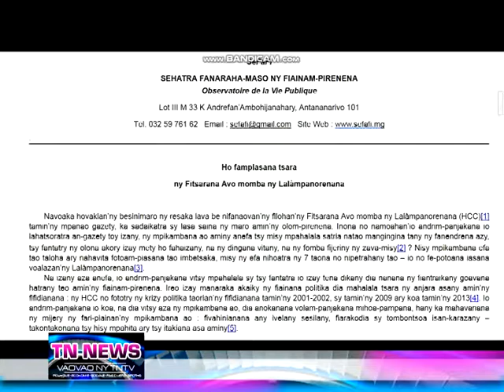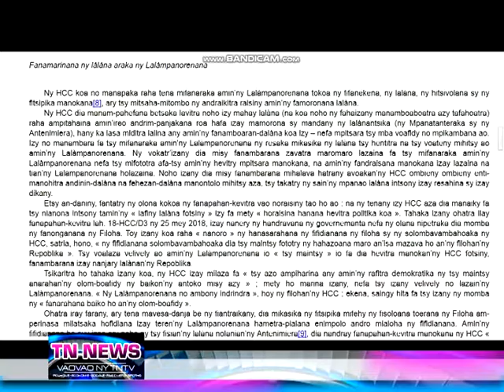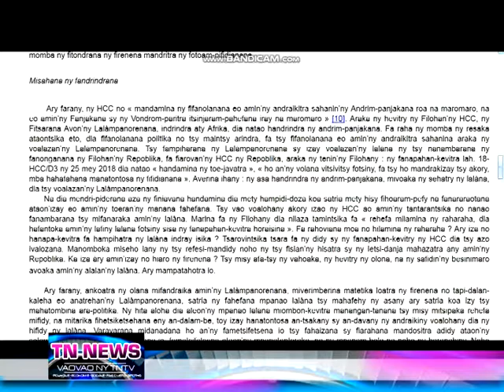tnnews mardi 28 aout 2018